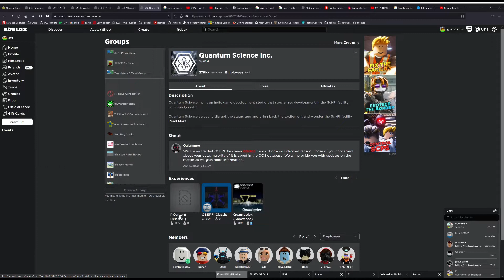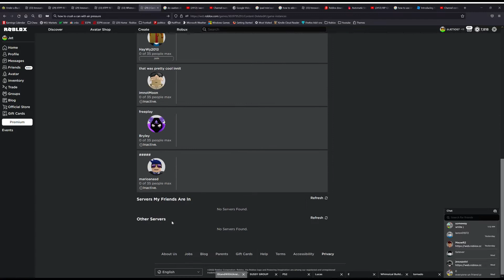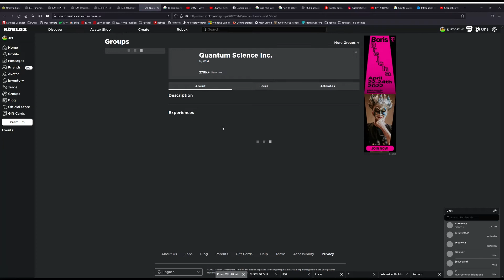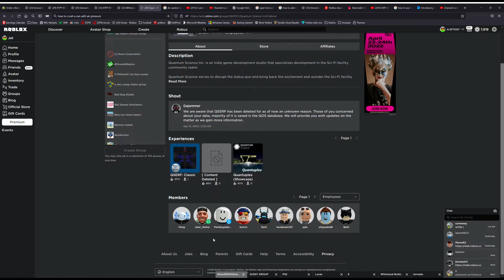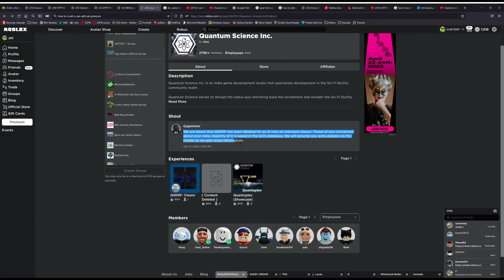Quantum Science Got Deleted